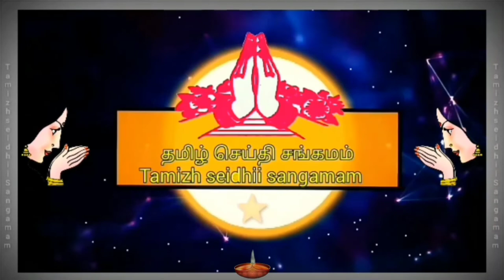Today world sparrow day March 20 இன்று உலக சிட்டுக்குருவிகள் தினம் மார்ச் 20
Today world sparrow day
March  20  இன்று உலக சிட்டுக்குருவிகள் தினம் மார்ச் 20

மார்ச் 20 - இன்று உலக சிட்டுக்குருவிகள் தினம்  March  20 world sparrow day

அழிந்துவரும் பறவையினமான சிட்டுக்குருவிகளைப் பாதுகாக்கும் நோக்கத்தில், மார்ச்  20-ம்  தேதியான இன்று,  உலக சிட்டுக்குருவி தினம் கடைபிடிக்கப்படுகிறது.
todaysnews
newstoday
todays trending news
trending video
worldsparrowday
March20thworldsparrowday
sparrow
save birds
bird sparrow
Worldsparrowdayintamil
world sparrow day in tamil
20 March world sparrow day